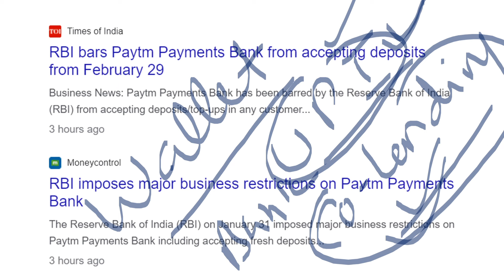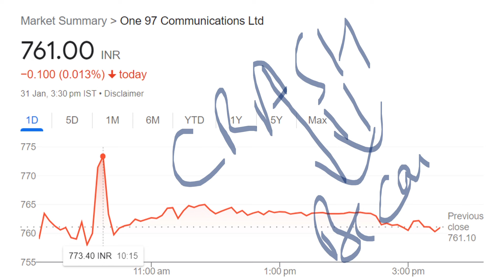PAYTM SHARE 50% CRASH😱 | PAYTM SHARE NEWS | PAYTM SHARE LATEST NEWS | PAYTM RBI LATEST NEWS